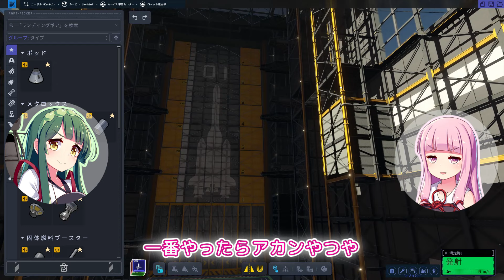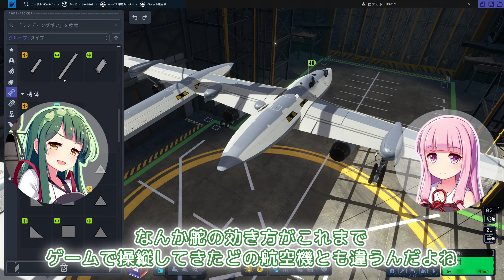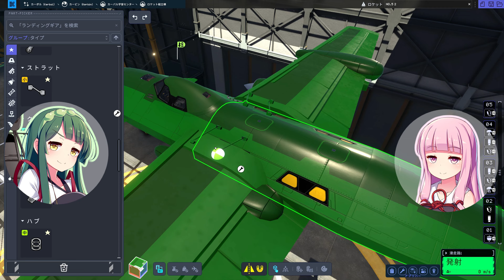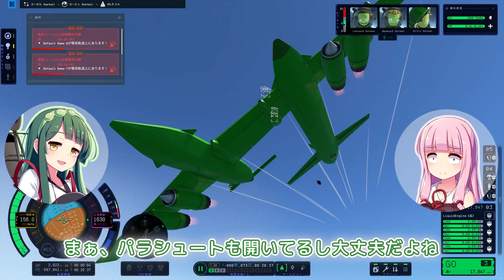第5回 左右非対称の飛行機で原子炉を飛ばす！ No.5 Kerbal Space Program2(KSP2)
KSP2で初めて飛行機を作ってみました！あの有名な左右非対称機Bv P.111をお手本にしています！

作って欲しい兵器・戦車・動画のリクエストを募集しています。コメント欄からお願いします！